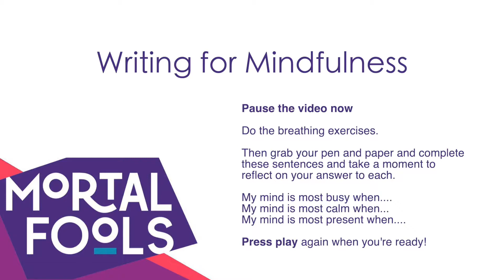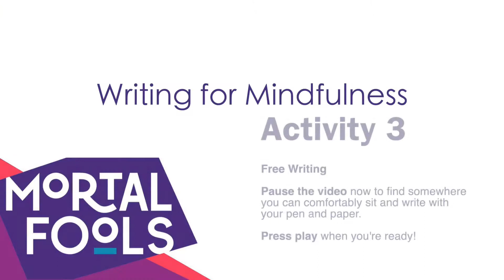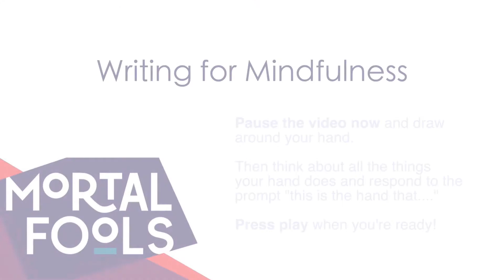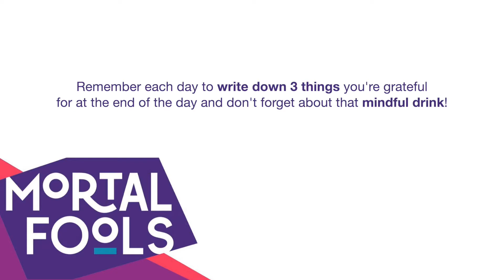Writing For Mindfulness - Online Workshop with Mortal Fools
Join Mortal Fools' practitioner Danielle Burn for this 15minute online Writing For Mindfulness workshop. Grab pen and paper, somewhere with limited distractions and get comfy.

This online workshop is captioned.